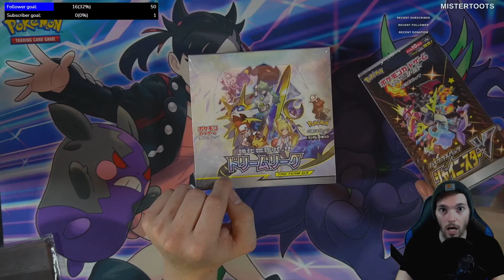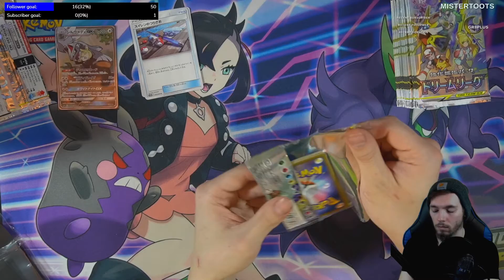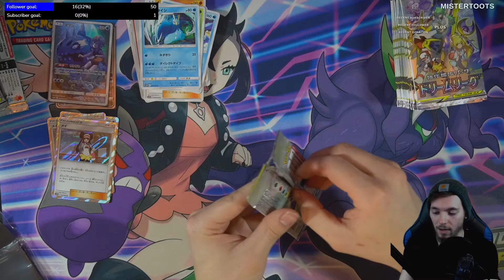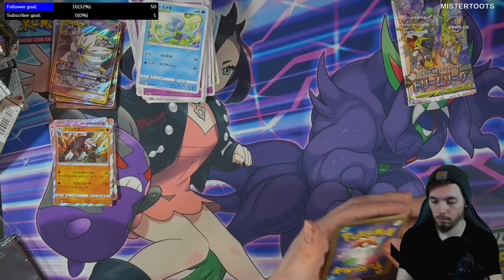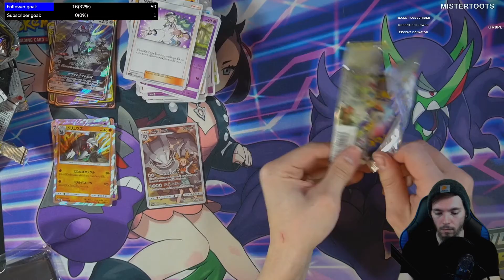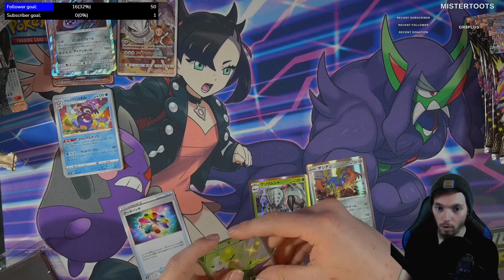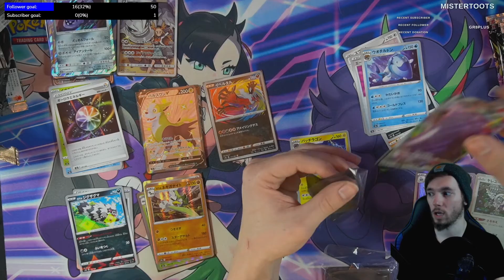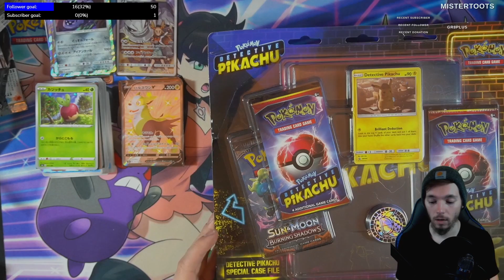Pokémon Dream League and Shiny Star V Boxes Opening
I open packs from a Dream League box and a Shiny Star V box. I want to start streaming these openings more so catch me on Twitch.